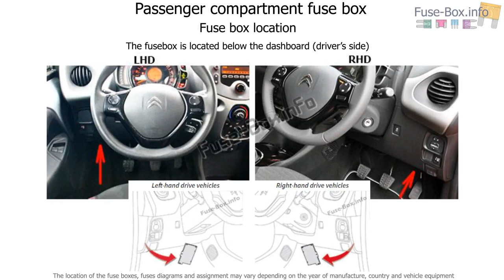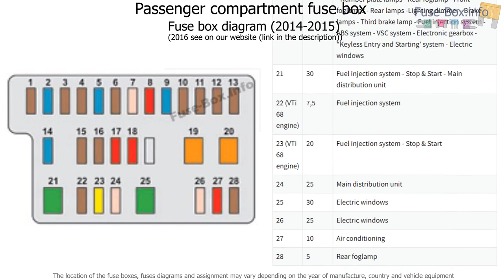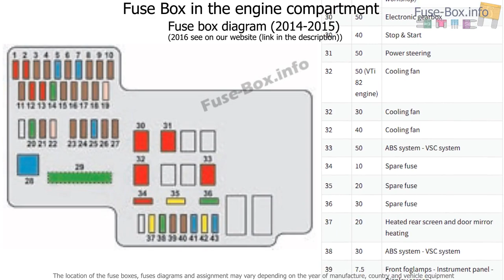Fuse box location and diagrams: Citroen C1 (2014-2016)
Fuse box diagram (location and assignment of electrical fuses) for Citroën C1 (2014, 2015, 2016)